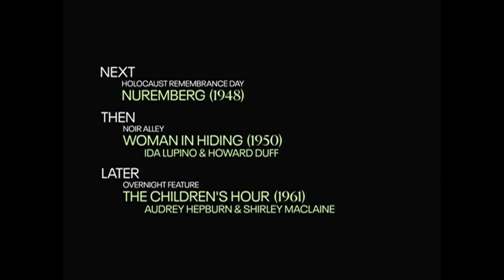TCM Comments on Filmmakers for the Prosecution (2021)